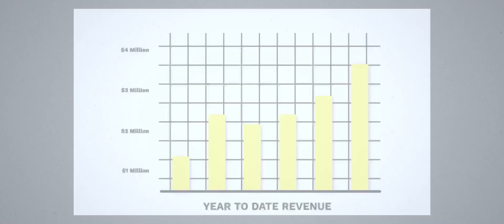Demo Reel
or on my IG @scotthuynhdesign